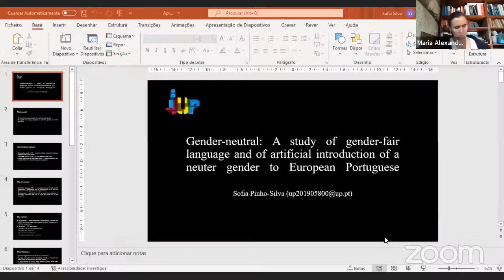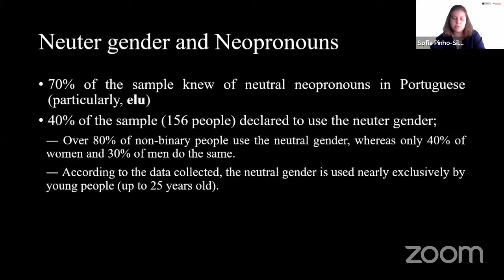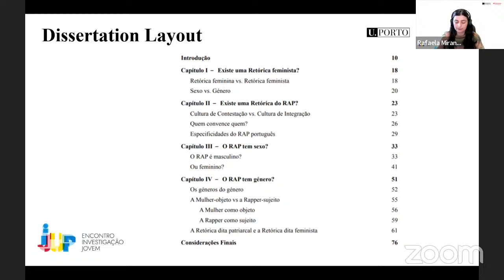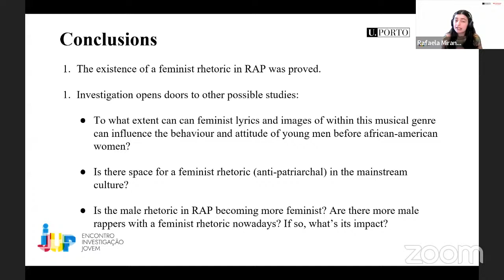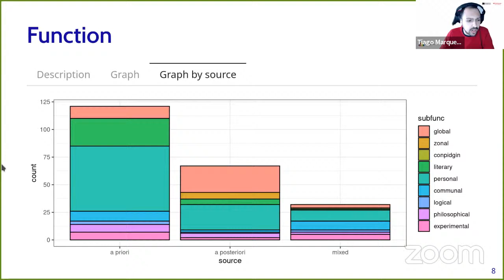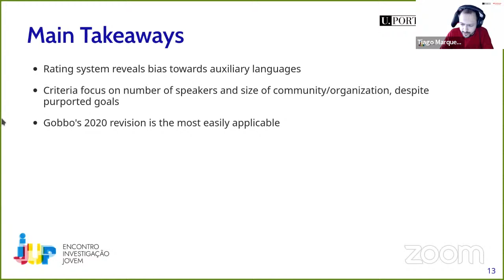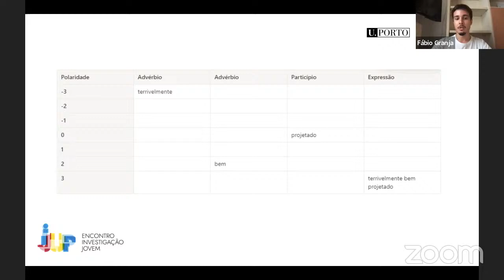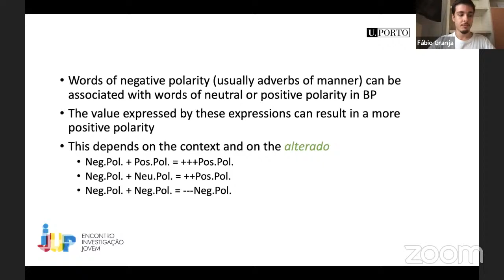Language & Communication - IJUP 2022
IJUP 2022
Sessão A4 - Language & Communication
Apresentação de comunicações ORAIS na área da Linguagem e Comunicação.
Para consulta dos trabalhos a serem apresentados nesta sessão - Language & Communication, aceda ao Programa Detalhado

5 maio 2022
09h00-10h30